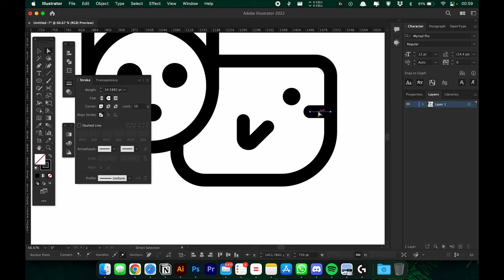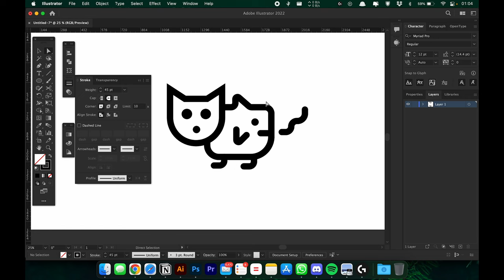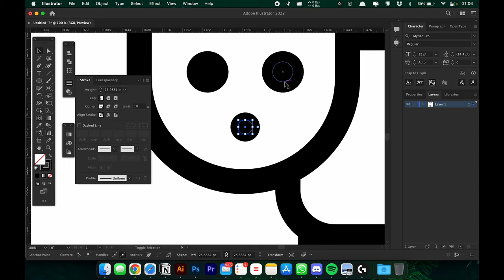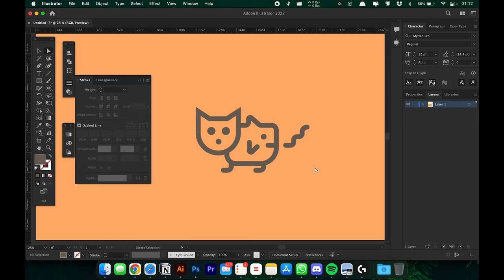Astonishing CATFISH LOGO DESIGN SPEEDART in Adobe Illustrator!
Catfish logo design concept - Speedart via Adobe Illustrator